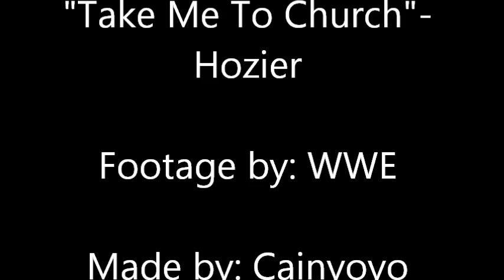Bray Wyatt-Take Me To Church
My 3rd montage. I had some editing issues so it made the montage a bit off, but it's still good. BRAY WYATT VS. UNDERTAKER AT WRESTLEMANIA HYPE!